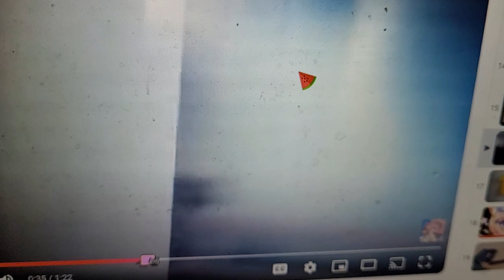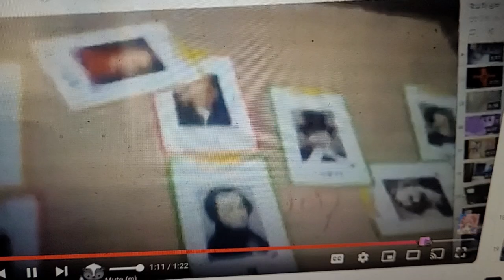Exotic number creatures 120